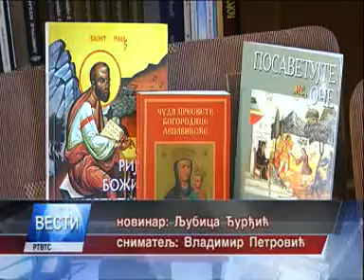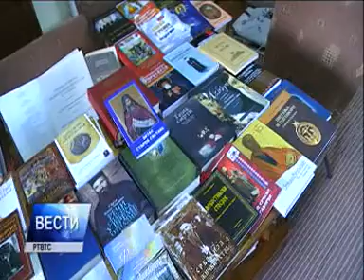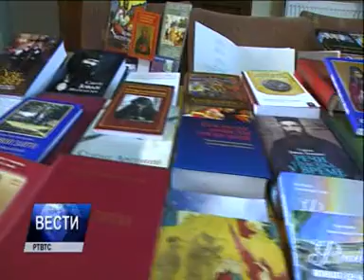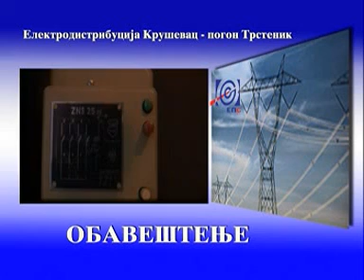Vesti 08 09 2016